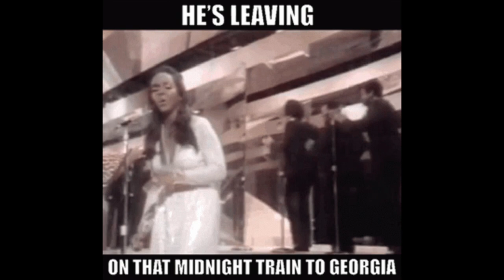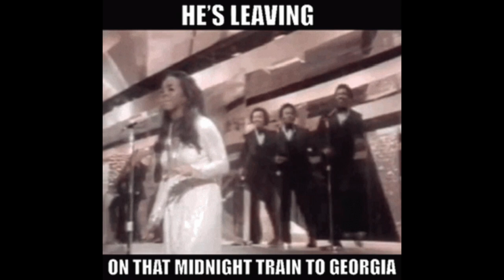Gladys Night & The Pips - Midnight Train To George (R.E.M.I.X.) Sounds Of ImageByMalcolm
Gladys Night & The Pips